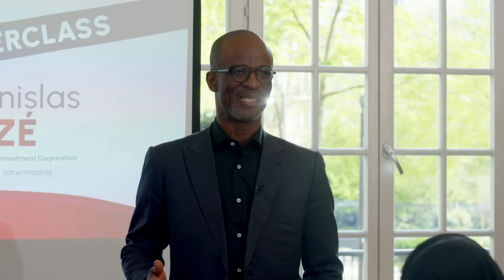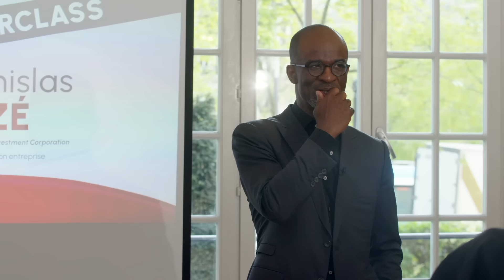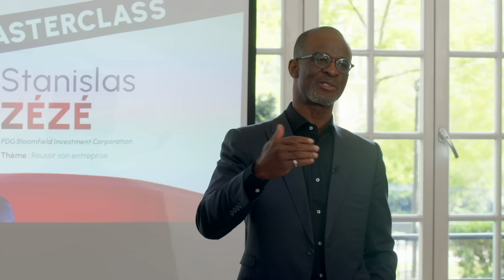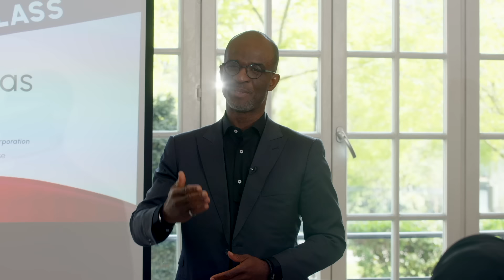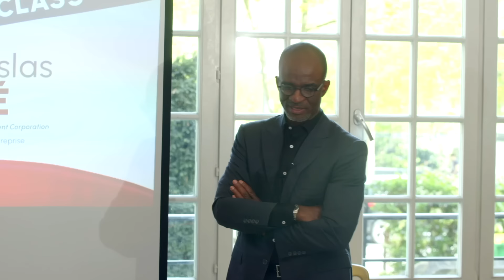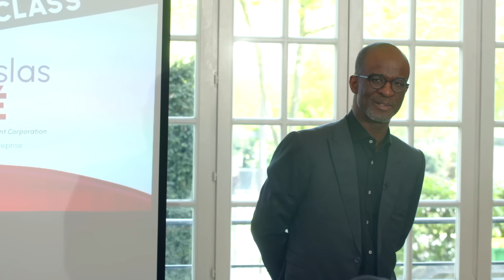ENTREPRENDRE ET REUSSIR SON ENTREPRISE AVEC STANISLAS ZEZE . BELGIQUE LTBB 09/11/ 2024 INSCRIPTION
Prochain événement Let’s Talk Best Business en Belgique 🇧🇪 le 09 novembre 2024.